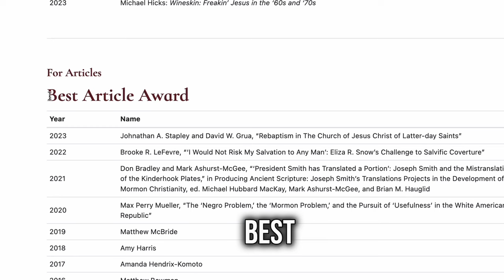Why LDS Polygamy and Joseph Smith Historian Left and Came Back to the LDS Church (Pt One) TRAILER